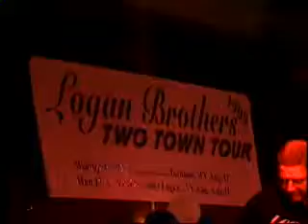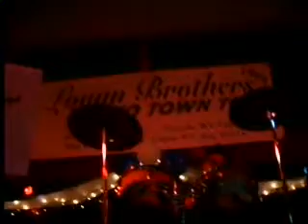LUV ME 2 TIMES-LOBRO99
THE LOGAN BROTHERS BLAST THRU THE DOORS "LOVE ME TWO TIMES" AT THE MAN HIGH SCHOOL 30TH CLASS OF 69 REUNION--AUG 1999, MAN,WV.
LEFT TO RIGHT SCOTT ROGAN GUITAR, MIKE PICCIRILLO GUITAR & VOCAL, SAMMY MENDEZ TORRES DRUMS, GUEST MUSICIANS GREGG HESSON BASS, & JIMMY CHAPMAN GUITAR.
CATCH THE BAND AGAIN ON AUGUST 15TH 2009 AT THE 40TH REUNION OF MAN HIGH CLASS OF 1969 ! OR AT THEIR HUNTINGTON,WV PARTY ON AUG 14,2009.